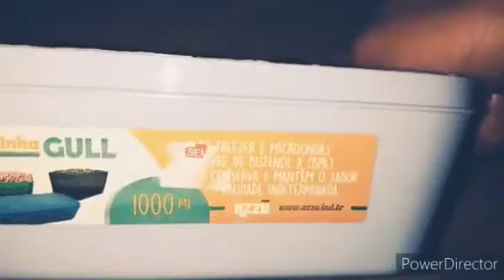COBERTURA DE DOCE DE LEITE / ótimo para bolos e pães!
INGREDIENTES

Açúcar
Leite integral

Só mexer no fogo baixo até engrossar!!

DICA

após 2 horas na geladeira bate todo o conteúdo no liquidificador!